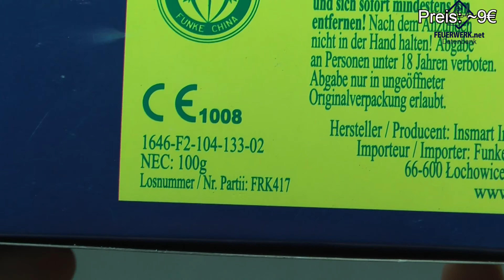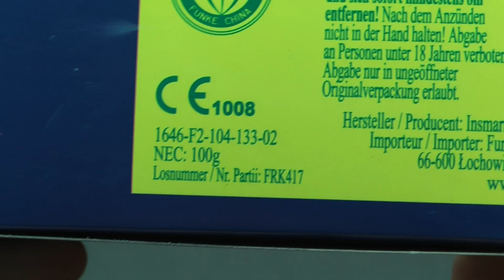Funke Petarde im Test! [9€] (Sehr gute Reibkopfböller)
Wirklich sehr gute Reibkopfböller mit einem guten Knall für 2g Schwarzpulver.
Leider werden auch diese nicht mehr hergestellt.

*In diesem Video sage ich meine Ehrliche eigene Meinung und werde dafür auch nicht bezahlt oder sonst irgendwas.
Jeder darf sich natürlich seine eigene Meinung zu den gezeigten Artikeln bilden.*

*Bei dem angegebenen Preis handelt es sich um den ∅-Verkaufspreis in Deutschland, welcher auf der Feuerwerk-Datenbank gelistet ist.*

-Social Media-
Steam:
pyrofoxger

Mein Equipment:
Panasonic HDC-SD-300
Rode Stereo VideoMic Pro Rycote

Haut rein und bis zum nächsten Video.

--Timestamps:--

0:00 Vorstellung
0:28 Zündung
1:49 Fazit